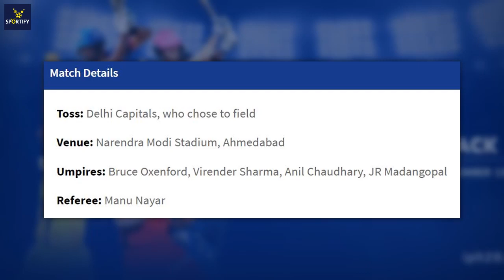Delhi Capitals vs Royal Challengers Bangalore Highlights l IPL 2021 Match 22 l DC vs RCB Highlights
DC vs RCB Highlights 2021 | IPL 2021 Match 22 Royal Challengers Bangalore vs Delhi Capitals Highlights | RCB vs DC Highlights

RCB 171/5 (20)
DC 170/4 (20)
Royal Challengers Bangalore won by 1 run

10 Most Weird And Bizarre Batting Stance in Cricket